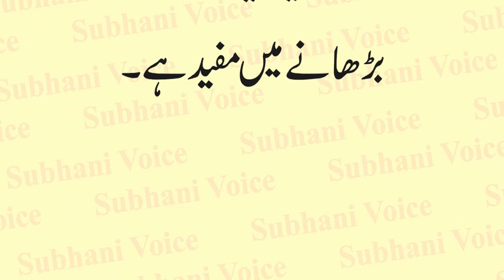Bhook Ki Kami Ka Azmoda Ilaj | Bhook KO Barhane ka Nuskha | Bhook ki Kami Ka Desi Ilaj | Health Tips